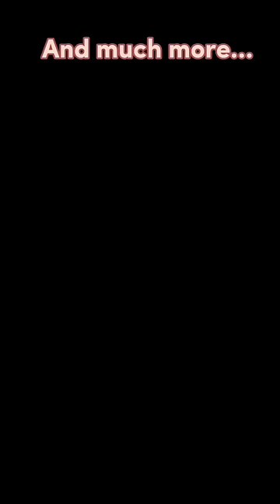Cardboard is cool 😎👍🏾